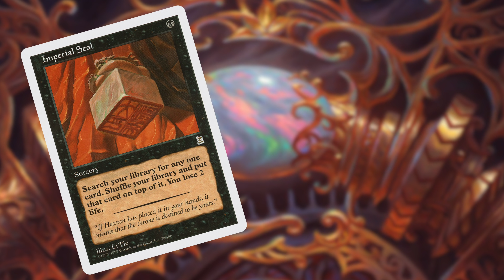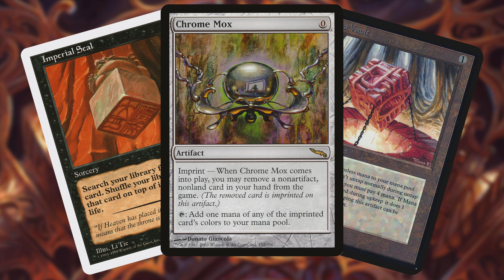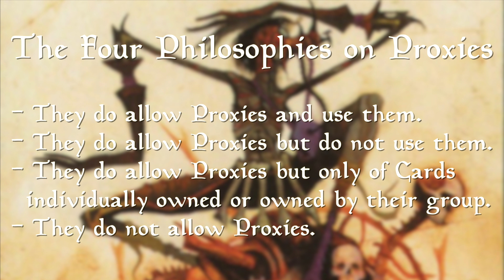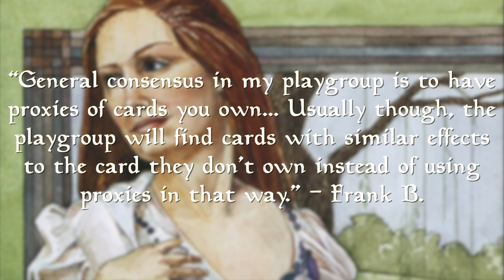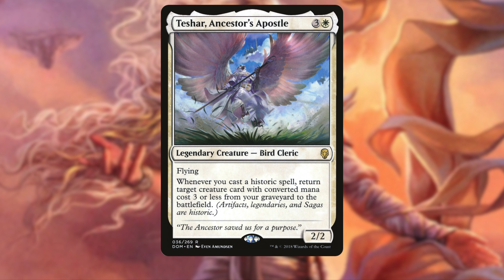The Proxy Problem... | Are Proxied Cards Ruining Magic: The Gathering!? | MTG EDH CEDH Commander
Welcome to The 99 where we focus on brewing a better, competitive Commander. Follow along for deck breakdowns, gameplay and more surrounding your favorite Commander decks!